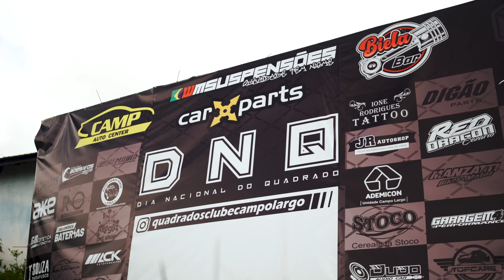OS VW QUADRADOS MAIS TOP DO BRASIL - DIA NACIONAL DOS QUADRADOS 2023 BRASIL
Os Quadrados mais top do BR ficam em Campo Largo PR